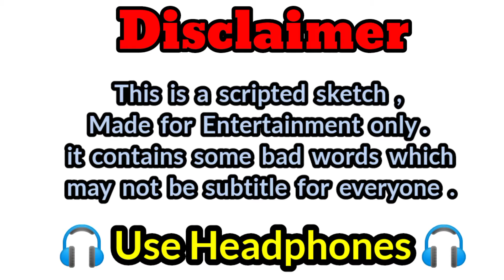માથા લઇ લઉ તોજ બકે 😎😁 | Gujarati free fire | Gujarati comedy videos | Gujarati funny videos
Keep Smiling 😁😁 |